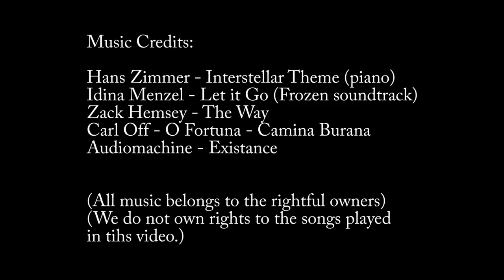NJLC Promo Video for DLC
A huge thank you to all the NJLC  committee members who made this video possible!

We are a Christian (Indian Orthodox) non-profit organization.